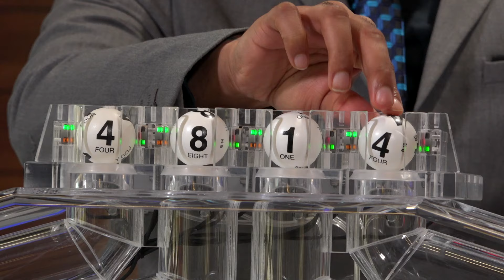Morning Drawing 04 04 24